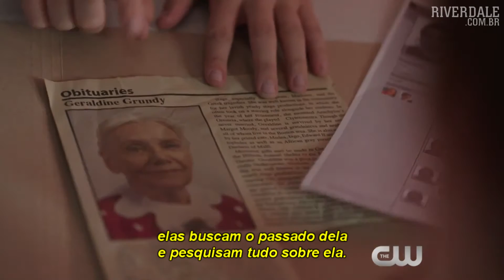Riverdale | Inside: Chapter Four: The Last Picture Show | Legendado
Riverdale estreia novos episódios toda quinta na CW!
No Brasil, nas segunda, às 21h40 na Warner Channel!